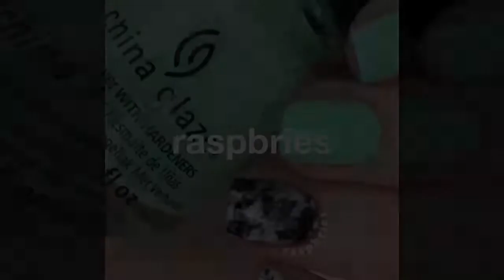New Nail Art 2017 Top Nail Art Compilation #56 The Best Nail Art Designs & Ideas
New Nail Art 2017 ♥ Top Nail Art Compilation #56 ♥ The Best Nail Art Designs &amp; Ideas
♥♥♥ FOLLOW ME ♥♥♥

Credit by :
00:00
05:45